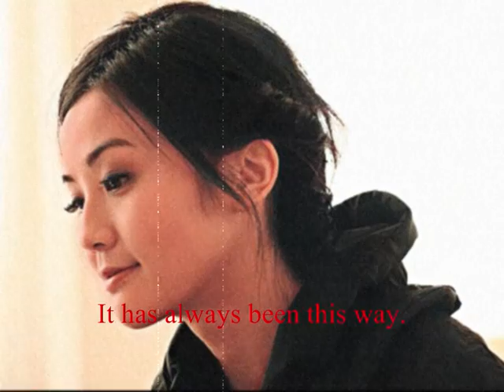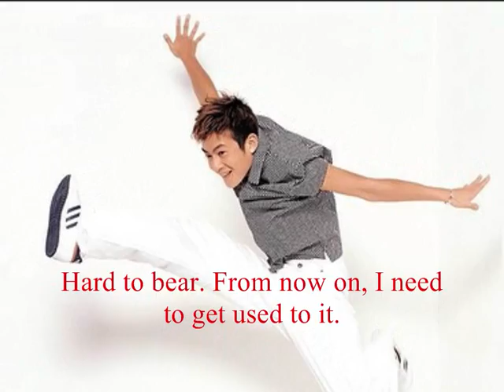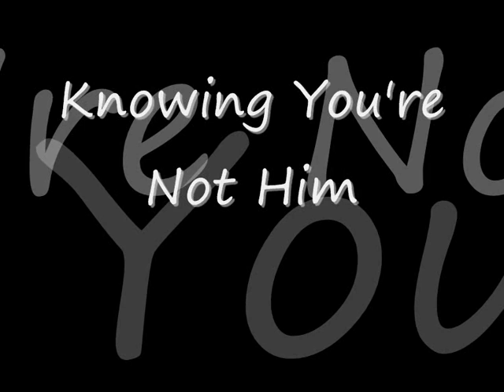明知你的他沒有 Knowing You're Not Him ENG SUB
Images from: Asianfanatics Gallery
WUSA manips by: babystarrr
Translations by: stoptherain @ TC and swtanjewl